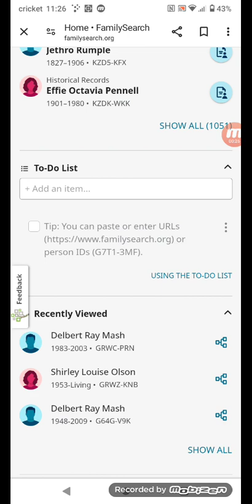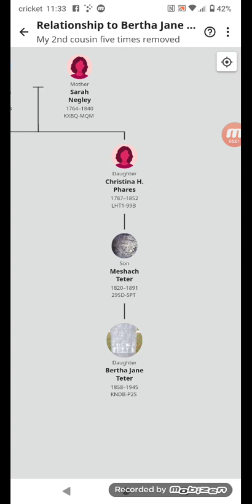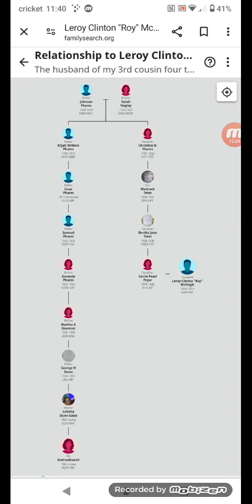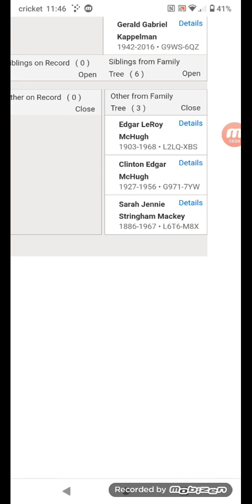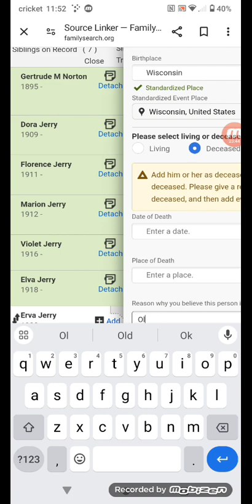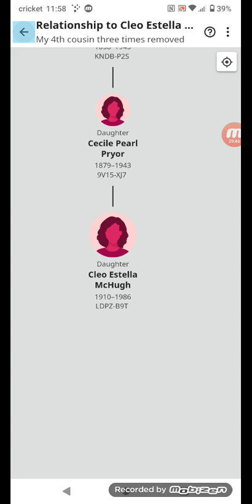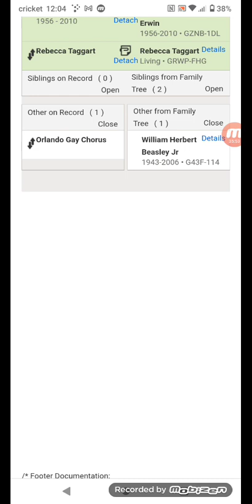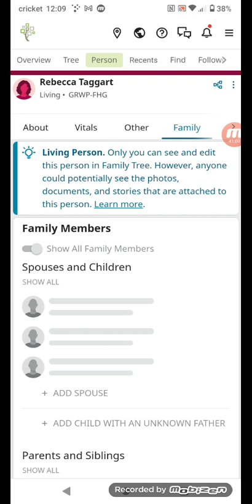using family search for family history